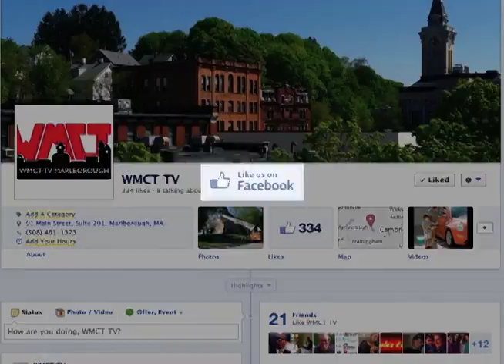Lady Aztecs defeat Vikings, improve record to 13-1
Assabet Valley Girls Basketball defeats Nashoba Valley Tech 56 to 35.  The Lady Aztecs are now 13-1 and hold the number 1 seed in the Colonial League.